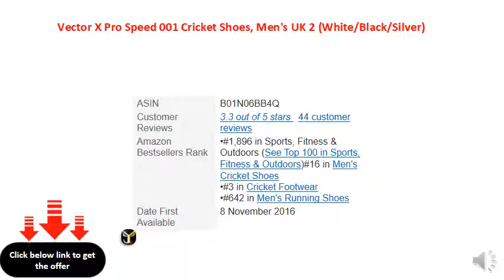Vector X Pro Speed 001 Cricket Shoes, Men's UK 2 (WhiteBlackSilver)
The adjustable foam handle and natural premium latex material maximizes the strength of the band.
Compact in size, easy to carry anywhere: office, gym, clinic, yoga classes.
Ergonomically designed handles for tighter and comfortable grip.
Can be used for multiple exercises: Stretching, muscle toning, muscle strengthening, muscle revitalizing.
Resistance band comes with different resistance level; Red: Light Resistance (20 lbs), Blue: Medium Resistance (25 lbs), Green: Heavy Resistance (30 lbs), Black: Extra Heavy Resistance (35 lbs)